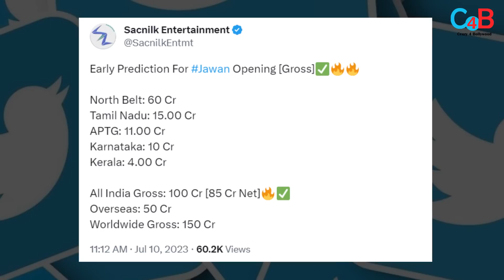Shahrukh Khan 's Jawan will break all the records of Pathaan on the first day!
Shahrukh Khan's Jawan will cross 106 crores on World Wide Box Office